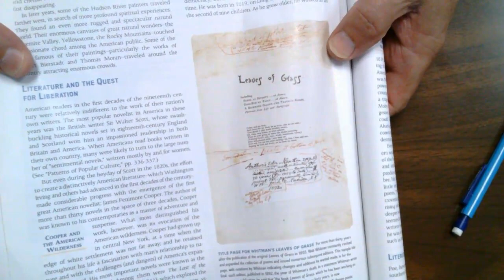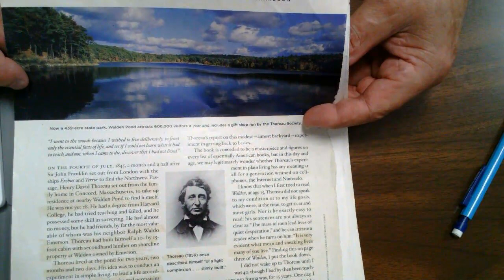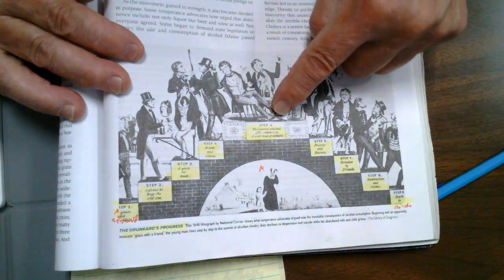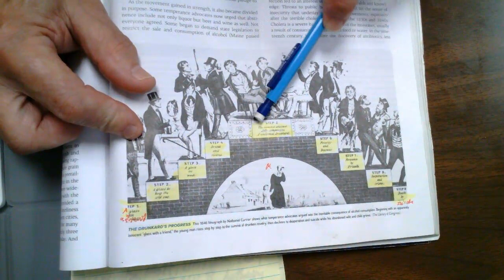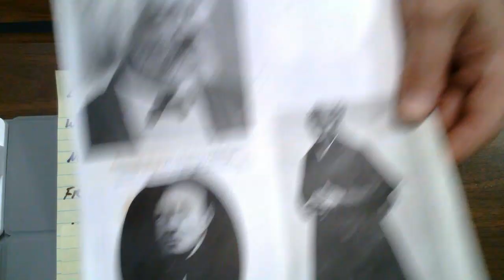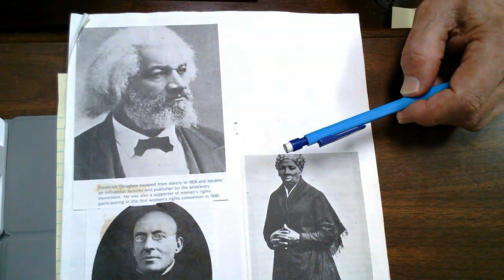Age of Reform, Joseph Smith, William Lloyd Garrison, Douglas